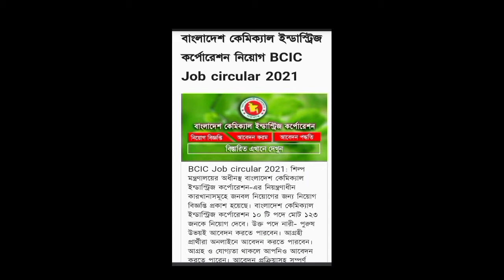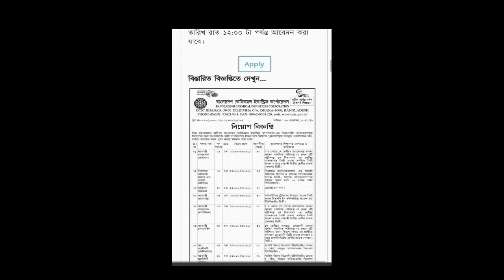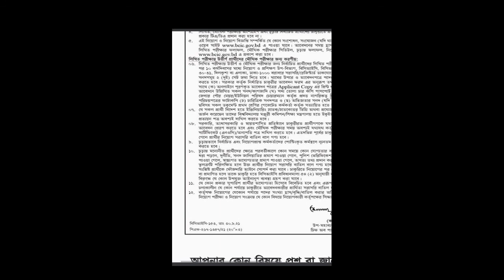BCIC Job circular 2021 |বাংলাদেশ কেমিক্যাল ইন্ডাস্ট্রিজ কর্পোরেশন নিয়োগ বিজ্ঞপ্তি 2021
In this my videos, BCIC Job circular 2021.বাংলাদেশ কেমিক্যাল ইন্ডাস্ট্রিজ কর্পোরেশন নিয়োগ বিজ্ঞপ্তি 2021।